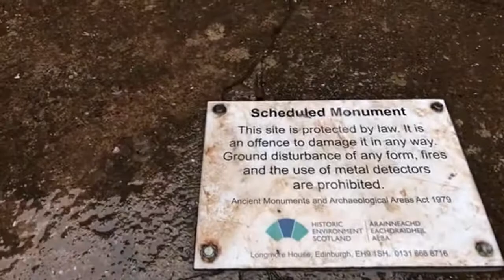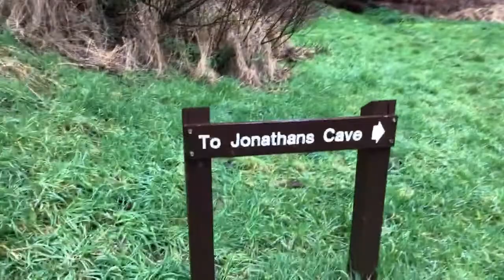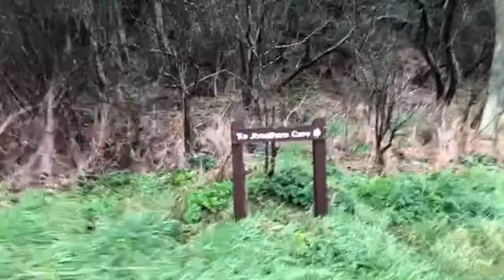Hi everyone quick live from Macduff castle🙏🙋🏻‍♀️สวัสดีค่า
Hi everyone thank you very much for watching and comment i really appreciated everyone of you, thank you for your time spent here, here is some more information about the castle thank you for reading..

The home of the Wemyss family who lived at MacDuff�s Castle
from the 14th to the 16th century.. After Wemyss joined forces with Robert the Bruce, Edward I of England ordered the castled to be destroyed.
It is thought that a castle may have been built here by the MacDuff Mormaers, or Earls, of Fife in the 11th century, at the time of King Macbeth of Scotland (d. 1057). The Wemyss family, descendants of the MacDuffs, owned the property from the 14th century, and built the earliest part of the present castle. Edward I of England paid a visit here in 1304, staying with Sir Michael Wemyss. However, Wemyss later joined forces with Robert the Bruce, and Edward ordered the castle to be destroyed.

After the Wemyss family moved to nearby Wemyss Castle, it passed to the Livingstones, and then in 1530 it was taken over by the Colvilles who built a second tower to the south-west, and enclosed a courtyard with a gatehouse. In 1637 the castle was bought by Sir John Wemyss of West Wemyss, from Lord Colville of Culross, and in 1651 the lands of East and West Wemyss were united as a single barony.In 1680 castle was abandoned fall into ruined.
Its present ruinous state is not just due to the fact that it has been unoccupied for several hundred years. The sandstone used in its construction has weathered very badly and resulted in pitted exterior stonework.

The castle, which is now owned by Historic Scotland, is supposedly haunted by a "Grey Lady", said to be a Mary Sibbald who was found guilty of theft and died in the castle.

บ้านของตระกูลเวมิสที่อาศัยอยู่ที่ปราสาทแม็คดัฟฟ์ตั้งแต่ศตวรรษที่ 14 ถึงศตวรรษที่ 16 หลังจากที่เวมดิซเข้าร่วมกองกำลังกับโรเบิร์ตบรูซเอ็ดเวิร์ดฉันแห่งอังกฤษสั่งให้ปราสาทถูกทำลาย
มันคิดว่าปราสาทอาจถูกสร้างขึ้นที่นี่โดย MacDuff Mormaers หรือ Earls ของ Fife ในศตวรรษที่ 11 ในเวลาที่ King Macbeth แห่งสกอตแลนด์ (d. 1057) ตระกูล Wemyss ซึ่งเป็นทายาทของ MacDuffs เป็นเจ้าของทรัพย์สินจากศตวรรษที่ 14 และสร้างส่วนแรกสุดของปราสาทปัจจุบัน Edward I แห่งอังกฤษเข้าเยี่ยมชมที่นี่ในปี 1304 อยู่กับ Sir Michael Wemyss อย่างไรก็ตามเวมิสได้เข้าร่วมกองกำลังกับโรเบิร์ตบรูซและเอ็ดเวิร์ดสั่งให้ปราสาทถูกทำลาย

หลังจากครอบครัว Wemyss ย้ายไปที่ปราสาท Wemyss ใกล้เคียงมันก็ผ่านไปยัง Livingstones และในปี 1530 ก็ถูกครอบครองโดย Colvilles ผู้สร้างหอคอยที่สองไปทางทิศตะวันตกเฉียงใต้และล้อมรอบลานบ้านที่มีประตูเมือง ในปี 1637 ปราสาทแห่งนี้ถูกซื้อโดย Sir John Wemyss of West Wemyss จาก Lord Colville of Culross และในปี 1651 ดินแดนแห่งทิศตะวันออกและตะวันตก Wemyss ได้รวมกันเป็นหนึ่งเดียวกับบาโรนี่ปราสาทแห่งนี้ถูกทิ้งร้างลงไปในซากปรักหักพัง
สถานะของความหายนะในปัจจุบันไม่เพียง แต่เกิดจากความว่างเปล่ามาเป็นเวลาหลายร้อยปี หินทรายที่ใช้ในการก่อสร้างนั้นมีสภาพอากาศเลวร้ายมากและส่งผลให้เป็นหินภายนอกอาคาร

ปราสาทซึ่งปัจจุบันเป็นเจ้าของโดยประวัติศาสตร์สกอตแลนด์ก็มีผีสิงที่เรียกว่า "Lady Lady" กล่าวกันว่าเป็น Mary Sibbald ที่ถูกตัดสินว่ามีความผิดฐานลักขโมยและเสียชีวิตในปราสาท